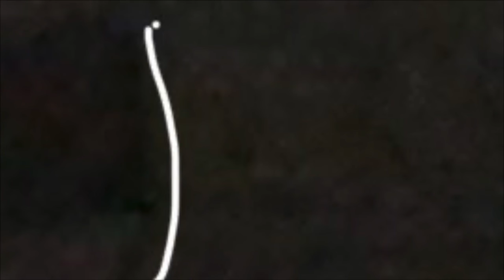Full Bodied Apparitions pictures part2